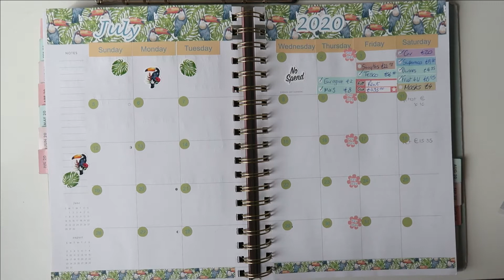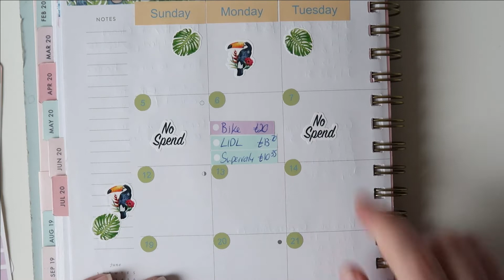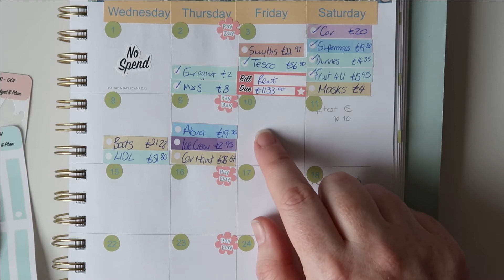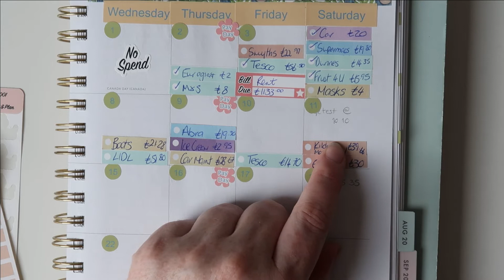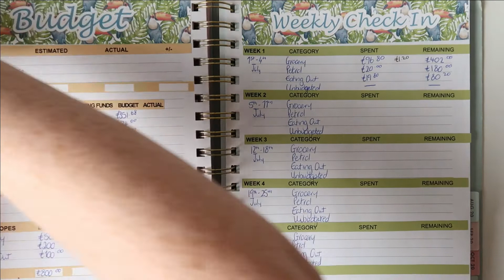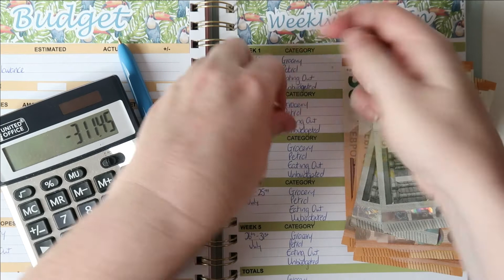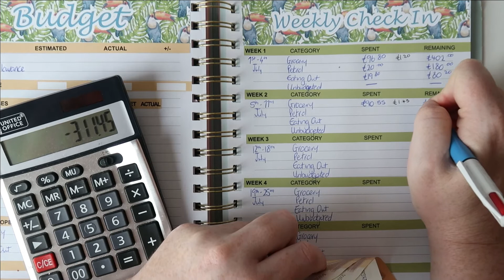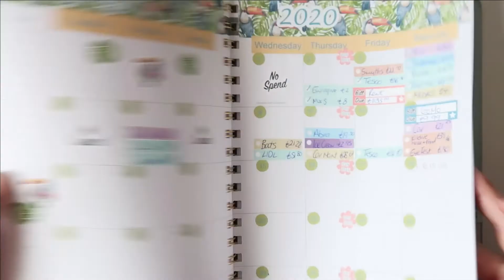WEEKLY BUDGET CHECK IN | WEEK 2 JULY 2020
Today I'm sharing our expenses from week 2 of the July 2020 budget. After laying down my expense stickers we spend some time checking in on our cash envelopes and July budget.

My Etsy shop for cash envelopes, budget trackers & stickers

My planner - Fringe Planner
Amazon UK
Amazon US

Equipment used for this video:
Items I use to record and edit my videos:

My cash envelope wallet is Temperley for Filofax IKAT
Amazon UK